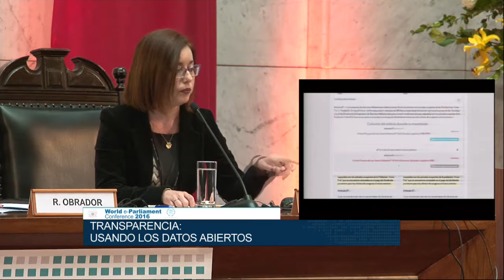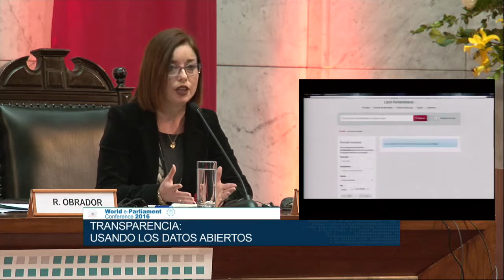Presentación Dpto. Servicios Legislativos y Documentales BCN, en World eParliament Conference 2016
Presentación en inglés del Dpto. Servicios Legislativos y Documentales BCN, en World eParliament Conference 2016